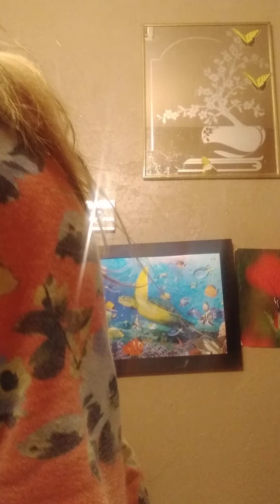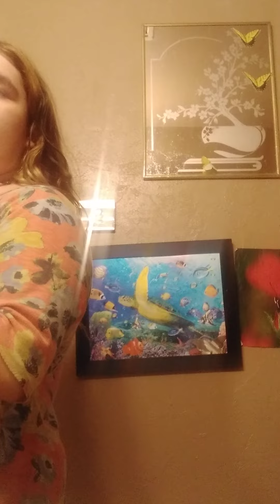hey guys clean and clear night relaxing cleanser I hope you all enjoy watching thank you